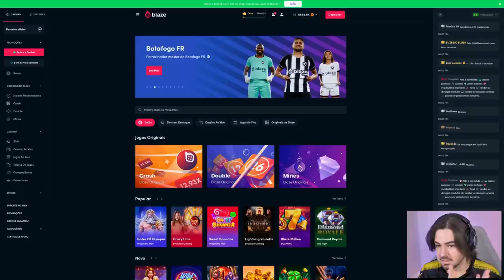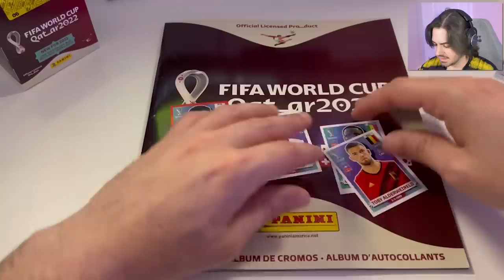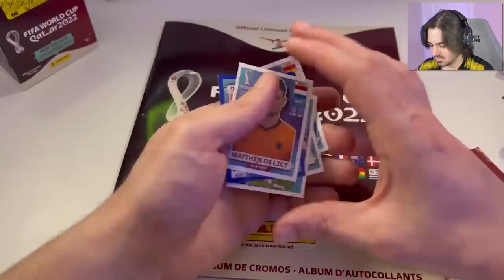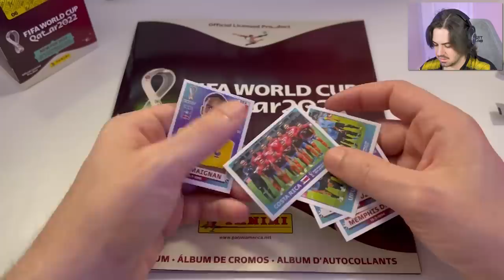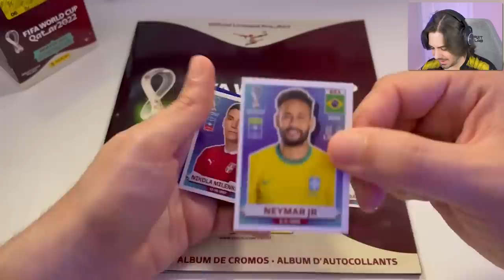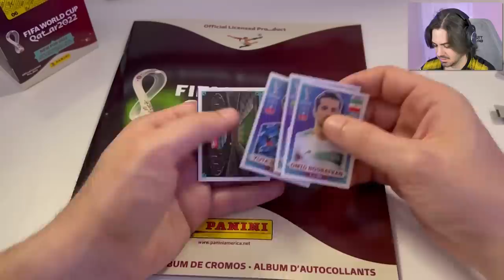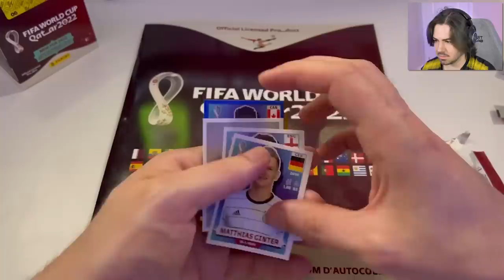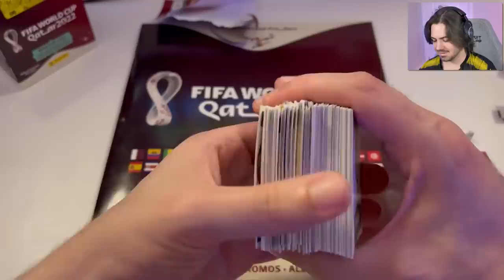FUT DRAFT MAS COM FIGURINHAS DA COPA DO MUNDO!!!